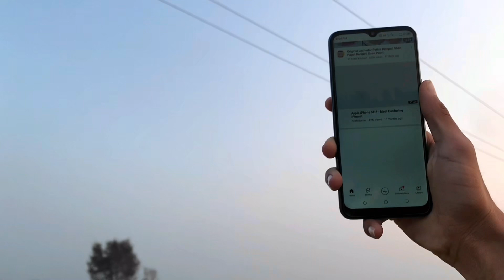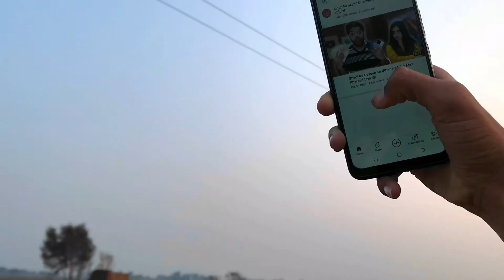Ducky bhai ne iPhone 14pro max le liya | ducky bhai ki wife ka reaction | Shadi ke passon se iPhone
Ducky bhai ki shadi
Shadi ke passion se iPhone le liya
iPhone 14pro max
iPhone le liya